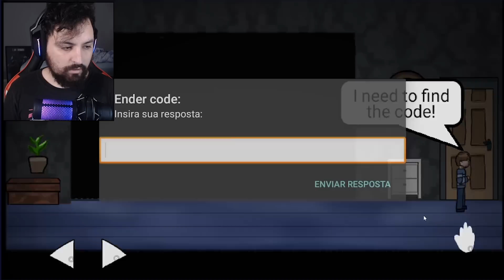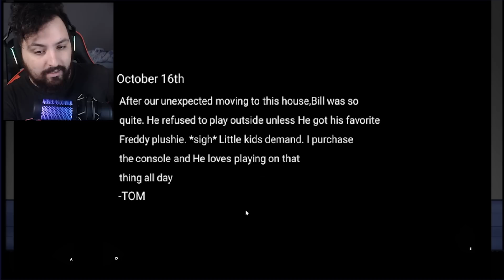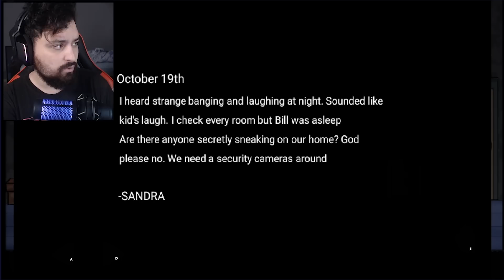HUGGY WUGGY E FREDDY VIRARAM MONSTROS !! NOVO JOGO DO HUGGY WUGGY 2 ULTIMATE NIGHTMARE - INCRÍVEL!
Hoje joguei Ultimate Nightmare aonde o huggy wuggy, freddy e bendy se juntam e viram um monstro gigante.

Steam ► NightExtreme

Vídeos Anteriores►